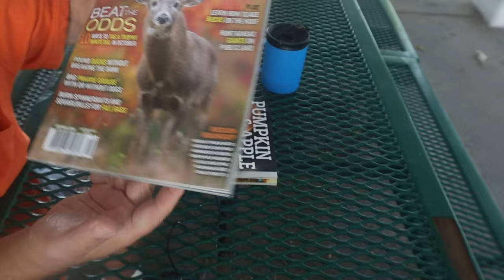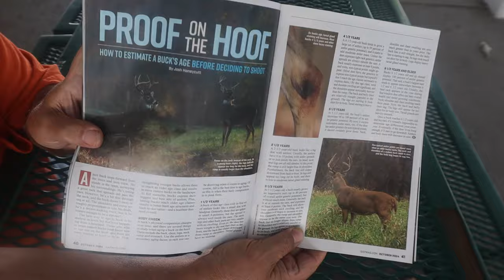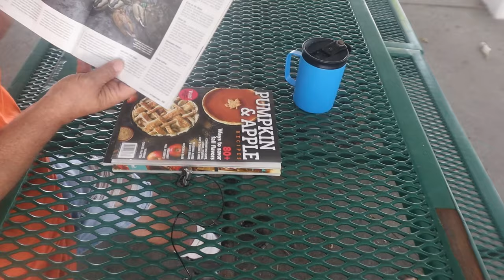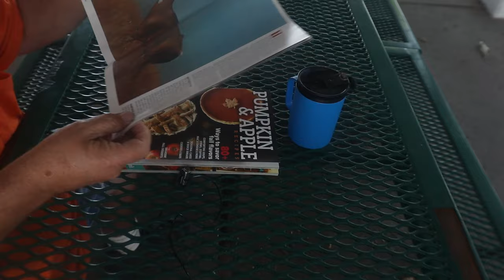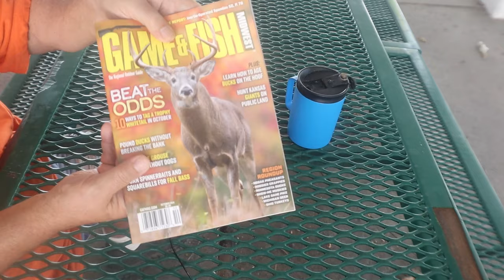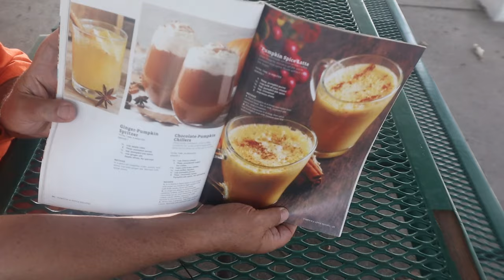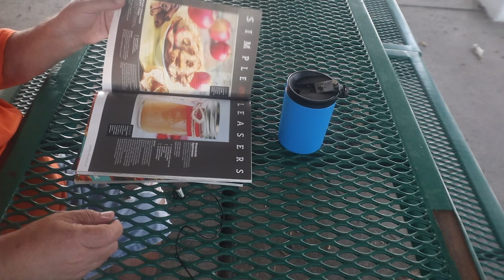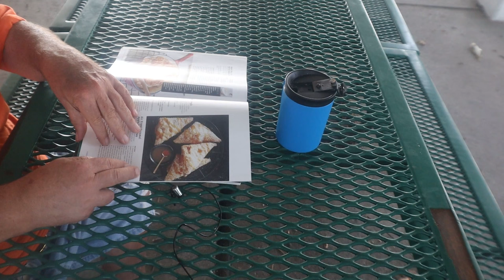Page Turning ASMR Pt 1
Doing A Requested Page Turning

Timothy Birmingham
P.O.Box 1225